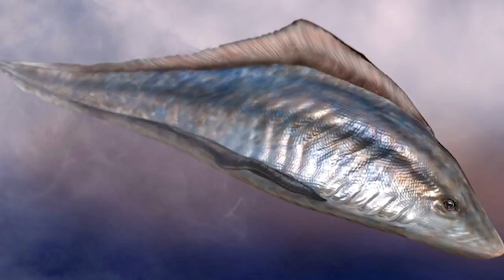5 முறை அழிந்த உலகம்😱💯# (தமிழ்)-5Mass Extinctions..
5 முறை அழிந்த உலகம்😱💯# (தமிழ்)-5Mass Extinctions..

Top Five Extinctions
Ordovician-silurian Extinction: 440 million years ago.
Devonian Extinction: 365 million years ago.
Permian-triassic Extinction: 250 million years ago.
Triassic-jurassic Extinction: 210 million years ago.
Cretaceous-tertiary Extinction: 65 Million Years Ago.
Moon--Night short review... ( தமிழ் )Marvel Disney+Hotstar Moonnight..
Moon~night episode 2 Review and Breakdown🌙Max